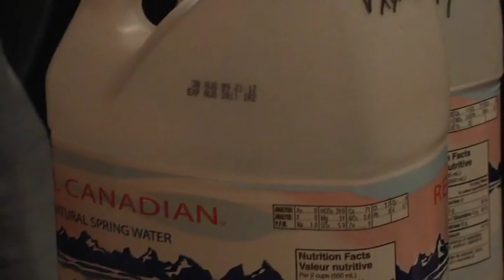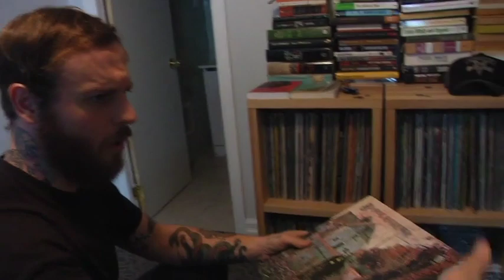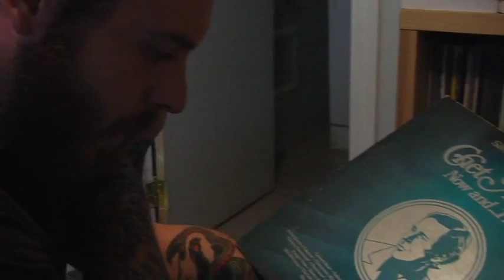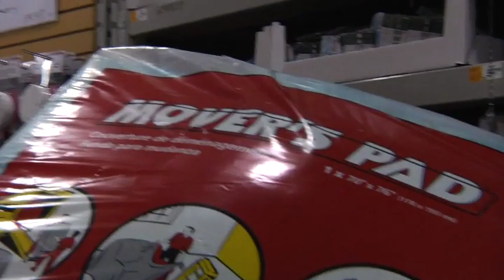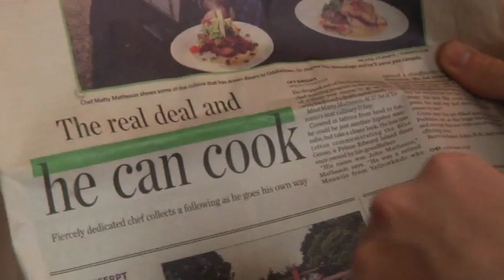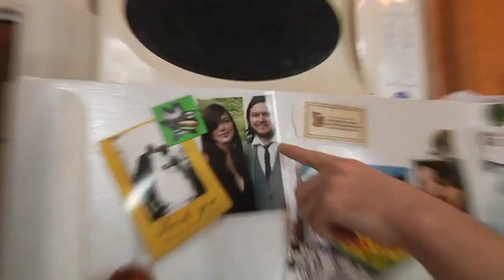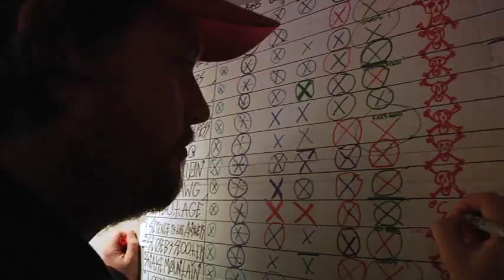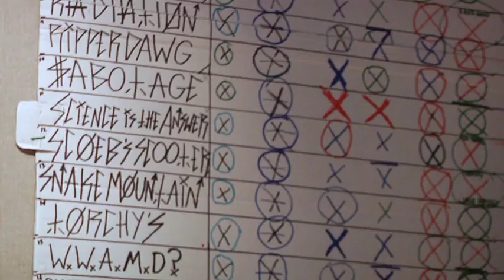CANCER BATS - BEARS, MAYORS, SCRAPS, & BONES - MAKING OF DOCUMENTARY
SHOT 10 YEARS AGO WHILE CANCER BATS WERE MAKING BEARS, MAYORS, SCRAPS, AND BONES.   THIS DOCUMENTARY GOES BEHIND THE RECORDING AND SONG WRITING PROCESS THAT WENT INTO MAKING THIS RECORD AS WELL AS THE HISTORY OF THE BAND.

ORDER THE  REMASTERED 10 YEAR ANNIVERSARY EDITION OF BEARS, MAYORS, SCRAPS AND BONES HERE.